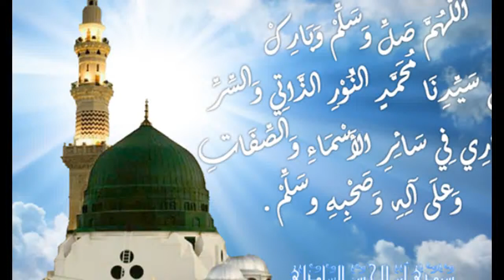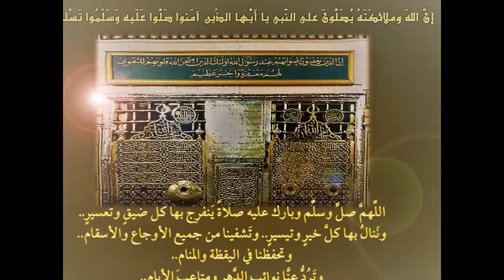مولد النبى الحامدية الشاذلية